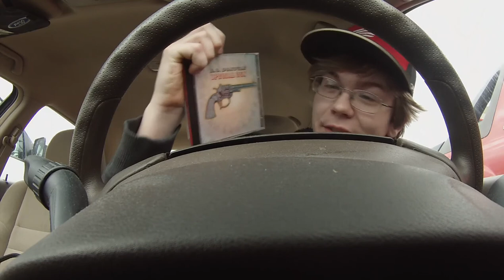Action Driving Vlog #27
Background Music!!

That mini almost got creamed...